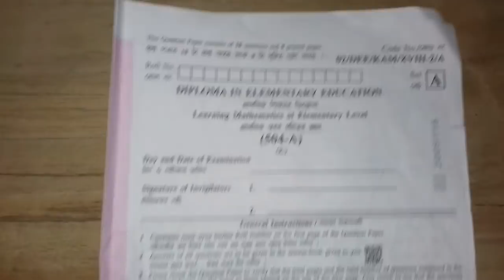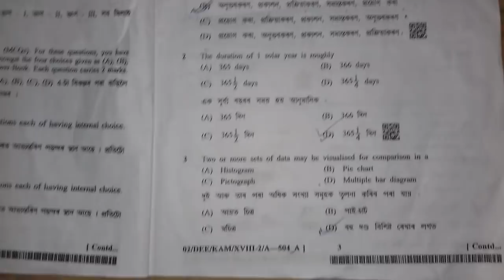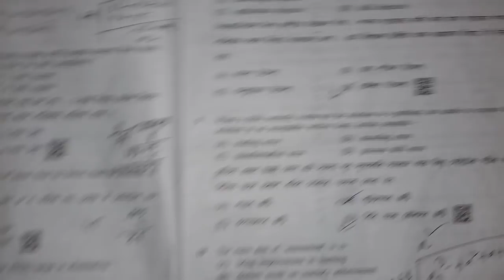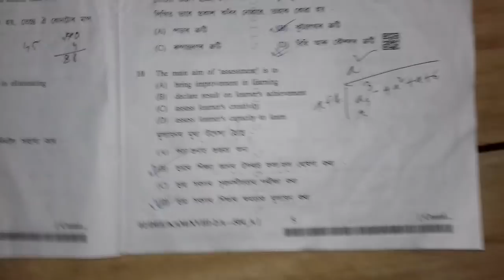nios MCQ answer /504/ set A/ held on 28-09-2018/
NIOS MCQ answer SET A , মই আৰু SET B উত্তৰ আগত video  ত বনাইছো |
চাবলৈ তলত ক্লিক কৰক